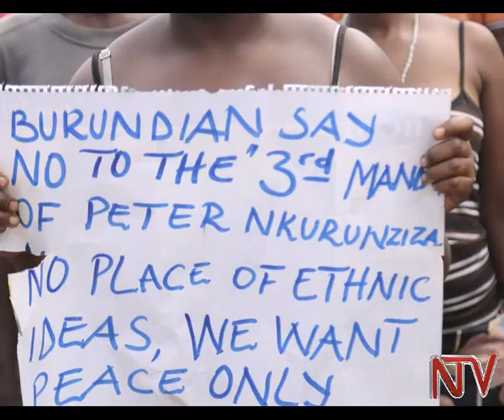President Nkurunziza’s close aide General Adolphe Nshimirimana killed in rocket attack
A top general and close aide of Burundi's President Pierre Nkurunziza has been killed in a rocket attack on his car in the capital Bujumbura. General Adolphe Nshimirimana was a former Army Chief of Staff and Intelligence Chief. According to some witnesses, four men in military fatigues sprayed the car in which Nshimirimana was traveling with bullets. Other witnesses say rockets were also fired.